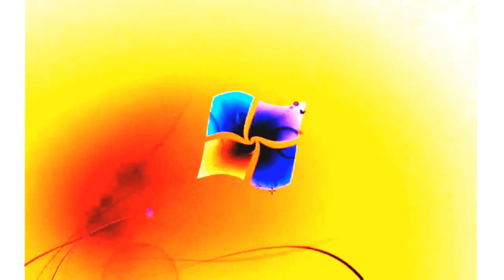Windows 7 Startup Logon NOW MY VIDEO Effects in G Major 101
Original Made By Zdreinje

{JAPANESE}